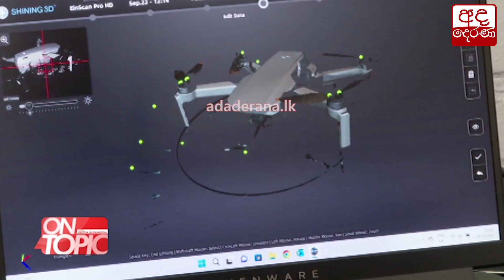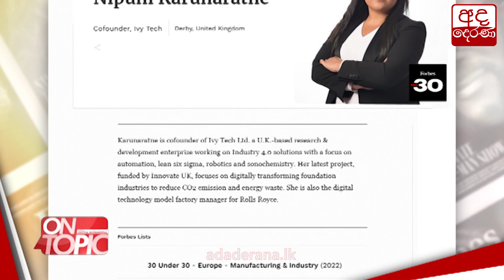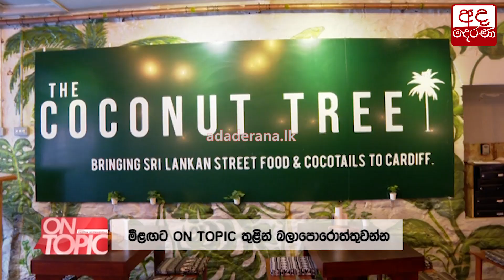රෝල්ස් රොයිස් වැඩකරන නිපුනිගේ එංගලන්තයට රොබෝලා හදන අලුත්ම සමාගම | On Topic with Hasitha Wijewardena